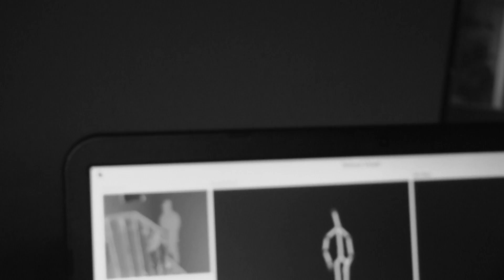IMPRENTA INVESTIGACIÓN GUATESPANTOS 4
-Investigación de fenómenos paranormales de Guatemala-
- YouTube Guatemala -